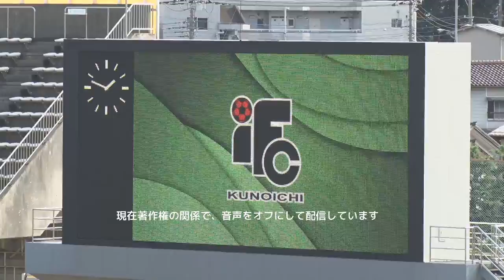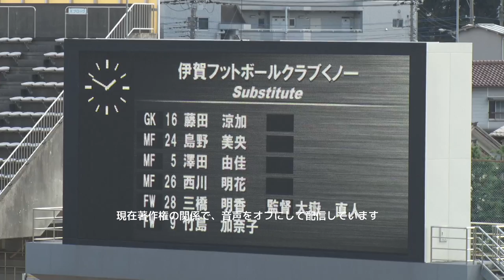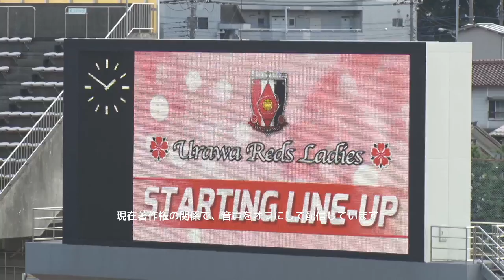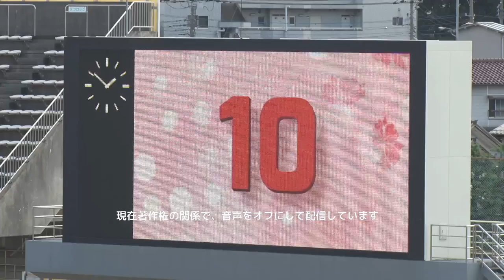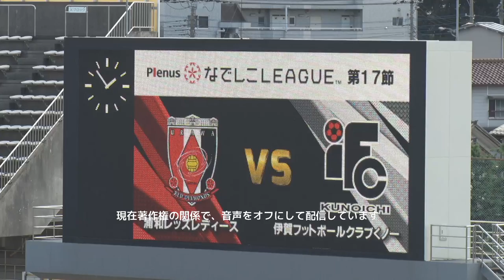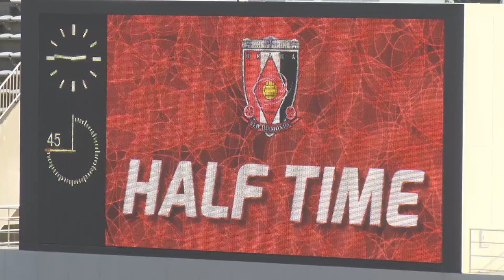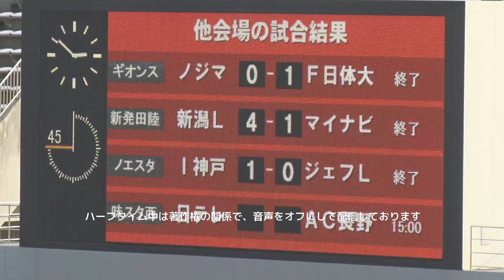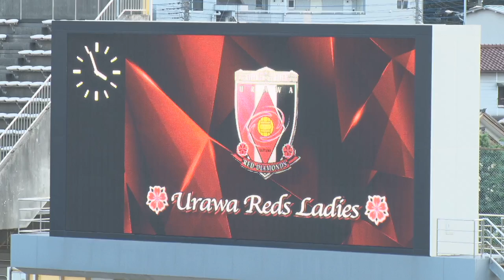【公式】第17節フルマッチ：浦和 vs 伊賀FC 2019プレナスなでしこリーグ1部 2019/10/27 浦和駒場スタジアム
2019年10月27日（日）に行われた2019プレナスなでしこリーグ1部 第17節 浦和 vs 伊賀ＦＣのフルマッチです。

浦和 0-1 伊賀ＦＣ
72分：乃一　綾（伊賀ＦＣ）

浦和レッドダイヤモンズレディース
監督 森　栄次
■スタメン
GK 1 池田　咲紀子
DF 11 清家　貴子
DF 2 長船　加奈
DF 3 南　萌華
DF 4 佐々木　繭
MF 6 栗島　朱里
MF 18 柴田　華絵（Cap.）
MF 16 水谷　有希 67▼
MF 30 安藤　梢 73▼
MF 10 吉良　知夏 56▼
FW 9 菅澤　優衣香
■サブ
GK 21 松本　真未子
DF 13 長嶋　玲奈 67▲
MF 17 遠藤　優 73▲
MF 19 塩越　柚歩
MF 20 加藤　千佳
FW 14 植村　祥子 56▲
FW 15 大熊　良奈

伊賀フットボールクラブくノ一
監督 大嶽　直人
■スタメン
GK 23 井指　楓
DF 3 松久保　明梨
DF 13 宮迫　たまみ
DF 2 畑中　美友香
MF 6 乃一　綾
MF 8 作間　琴莉
MF 10 杉田　亜未（Cap.）
MF 19 安齋　結花 65▼
MF 7 下條　彩 85▼
FW 17 森　仁美
FW 11 小川　志保 75▼
■サブ
GK 16 藤田　涼加
MF 24 島野　美央
MF 5 澤田　由佳
MF 26 西川　明花 65▲
FW 28 三橋　明香 85▲
FW 9 竹島　加奈子 75▲